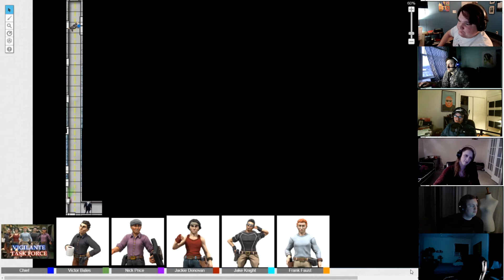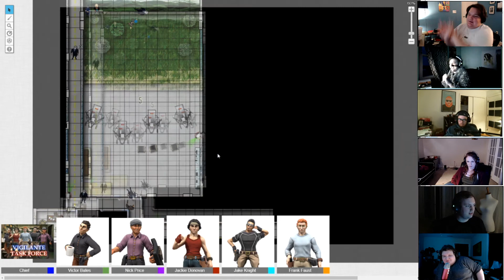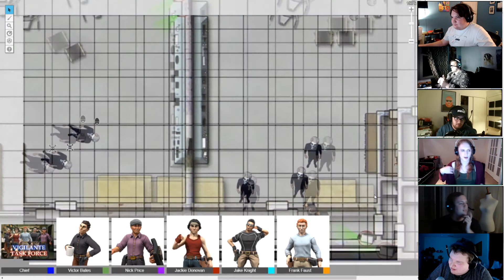Vigilante Task Force Episode 2 - Tabletop RPG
Listen to the Audio Podcast Version on Google Play, Itunes, and Stitcher.

The second episode of VTF (Vigilante Task Force) which takes place in the Vigilante Universe.

Vigilante is the modern day, super hero setting that was created by Duncan but Max is running this campaign. It's goal is to focus on the police in a world full of superheroes.

Six Sided is the RPG system in which we play the game. This is a homebrew system that we are still working on and may release in the future.

Even if we didn't actually use his music in this particular video, still shout out to him.